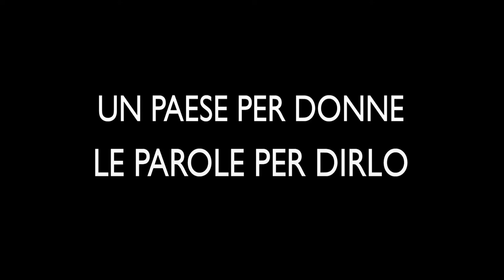Un paese per donne: le parole per dirlo - LAURA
"Un paese per donne: le parole per dirlo" è la campagna video di 'Se Non Ora Quando' in vista delle elezioni politiche 2013: una raccolta di testimonianze per raccontare come sono le giornate delle donne, quali sono i loro bisogni e desideri, cosa le offende e cosa le rende felici e, soprattutto, cosa vogliono le donne dalla politica!